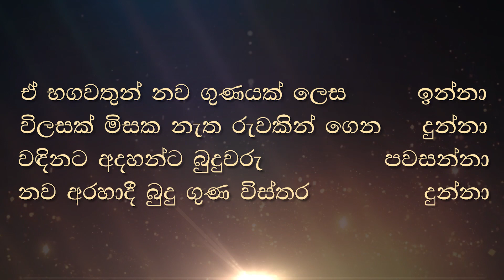මේ අවස්ථාව මොහොතින් මොහොත ගෙවී ගෙවී ගොස් විනාශයට පත්වන්නෝමය